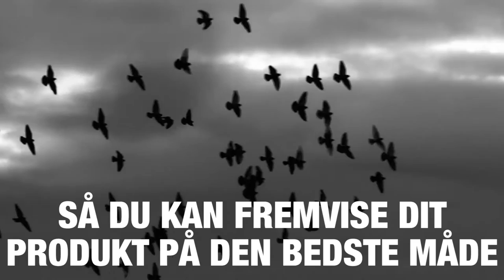Balorama Solutions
Solutions

Vi designer og leverer digital kommunikations software og  teknologier, der er  præcist afstemt til dine forretningsmæssige krav.
Processen  starter med en behovsanalyse og udvikles i samarbejde med kunden til en digital arkitektur,som følges op med en komplet implementeringsplan.